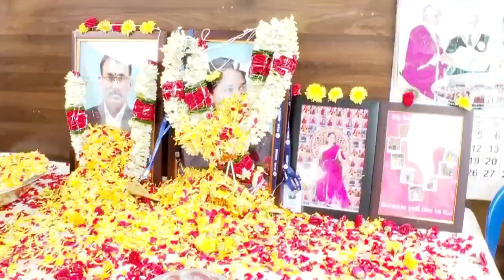CM रेड्डी ने बाढ़ में जान गंवाने वाले नुनावाथ मोतीलाल के घर का दौरा किया | Telangana | Rain